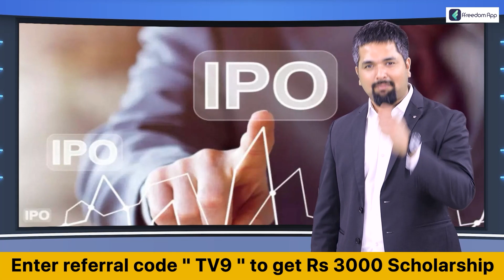Kyiv Helicopter Crash: Ukraine की राजधानी Kyiv में बड़ा हादसा, Home Minister और गृह सचिव की मौत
जंग के 11 महीने में Ukraine के लिए आज की सबसे बुरी खबर. Helicopter Crash में यूक्रेन के  Home Minister  की मौत. हेलिकॉप्टर क्रैश में उप गृहमंत्री और गृहसचिव की भी मौत. हेलिकॉप्टर क्रैश के कारणों की तस्वीर अभी साफ नहीं